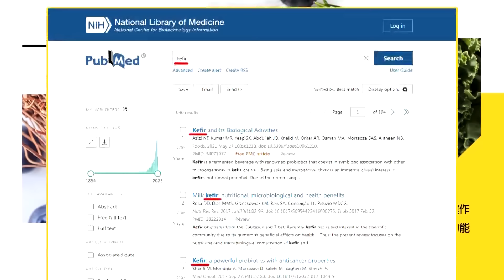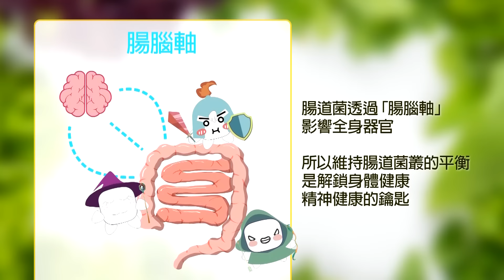震撼教育 藍委散會不敢落單?!立院新生羅廷瑋:我做錯什麼?!